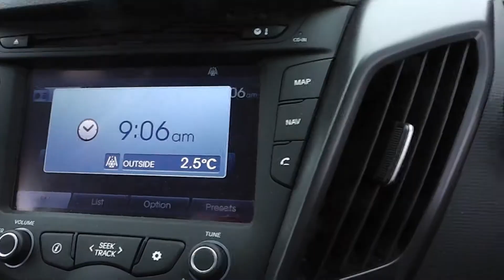No Sleet - No Snow - Shooters Hill 15th June 2014 +2 5 deg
No Sleet - No Snow - Shooters Hill (1354m ASL) 15th June 2014 Temperature +2 5 deg and never change the whole time I was there. Time around 9 am. Didn't see any sleet for the 30 minutes or so I was there, also went to Mt Trickett and it was raining there as well +3.0 deg. Country looks nice and green.